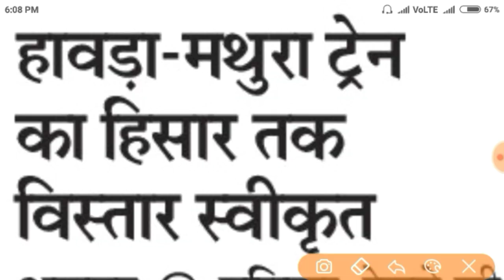हिसार से चलेगी नई ट्रेन! train kab se chalegi।general ticket kab se milega.railway news update today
hello friends,🙏
 आज हम बात करेंगे रेलवे द्वारा शुरू की गई नई ट्रेन। संपूर्ण जानकारी के लिए इस वीडियो को पूरा देखें🙏

general ticket kab se milega, railway news update today
railway general ticket kab se milega, train general ticket latest news
general ticket counter par kab se milega, general ticket
train new update today, railway general ticket news
indian railways news update, train me general ticket kab se milega
train ticket news today, railway general ticket
passenger train kab se chalegi, is general ticket available now
kya general ticket mil raha hai, train kab se chalegi
general ticket in railway, railway new update
indian railway general ticket, train ka general ticket kab se milega